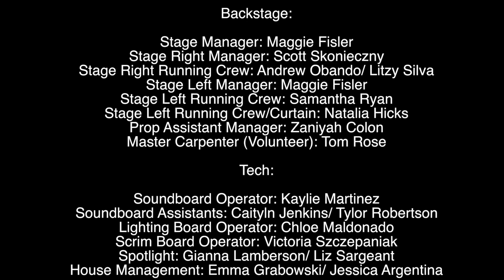Mamma Mia! Keyport High School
KEYTV DOES NOT OWN THE RIGHTS TO ANY MUSIC USED IN THIS PRODUCTION.  ALL MUSIC IN THE PRODUCTION WAS LICENSED THROUGH MUSIC THEATRE INTERNATIONAL.